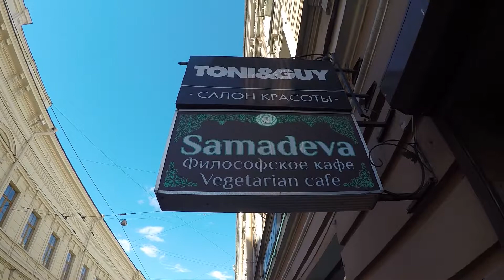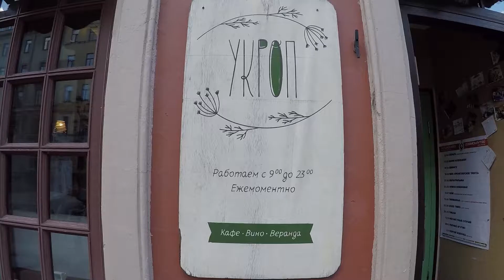Vegetarianism in Saint-Petersburg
More and more people are adopting the vegetarian and vegan lifestyle around the world, and Russia is no exception! Follow Liden & Denz intern Ryan Gourley as he takes you around to some of the best places for vegetable lovers in Saint-Petersburg. Featuring an interview with former Liden & Denz intern and student Matilda Hicklin!
Welcome to the Liden & Denz Intercultural Institute of Languages!
We teach Russian in multiple locations for academic, leisure or business purposes since 1992. Learn Russian in St.Petersburg, Moscow, Riga and Irkutsk together with students from all over the world choosing Liden & Denz for their Russian language course.